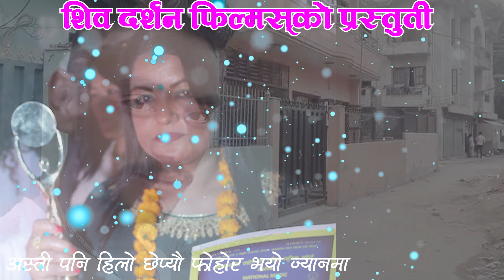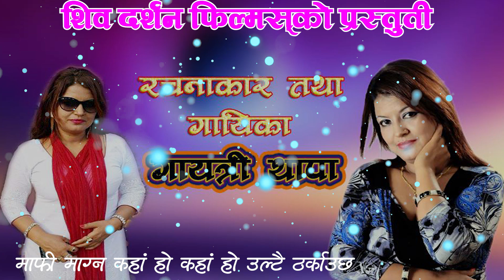Gayatri Thapa's New Nepali Lok Dohori Song 2076 || Mahabharat महाभारत Ft.Sarika KC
Shiva Darshan Films Presents:-  Gayatri Thapa's New Nepali Lok Dohori Song 2076
►Song:-  Mahabharat महाभारत
►Vocal:-  Yamuna Khadka & Hari Reule
►Lyrics:-  Hari Reule
►Audio/video:- Shiva Darshan Films Pvt. Ltd. 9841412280
►Director:-
►Cinematographer:-
►Editor:-
►Model:-
►Arrange:-

Post Production:- Shiva Darshan Films Pvt. Ltd. 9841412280